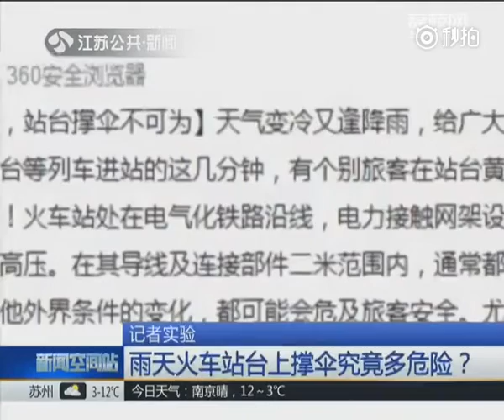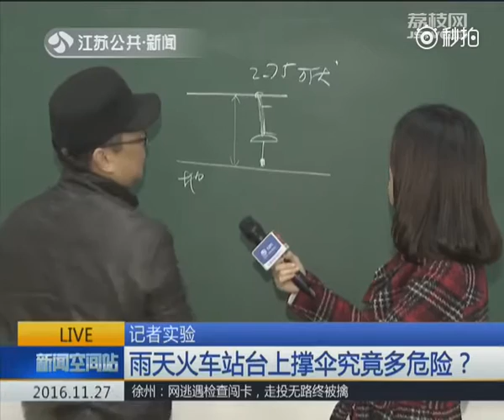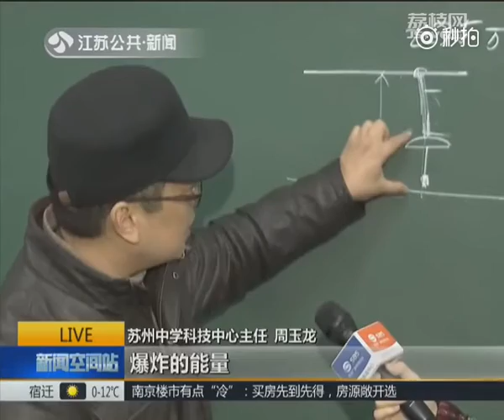雨天在火車站台上打傘有觸電隱患？[江蘇新聞]